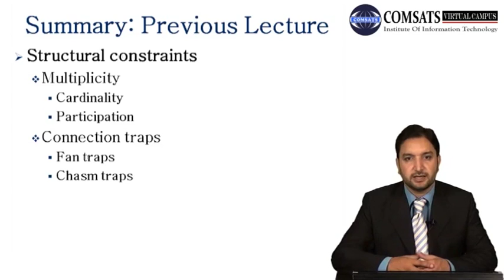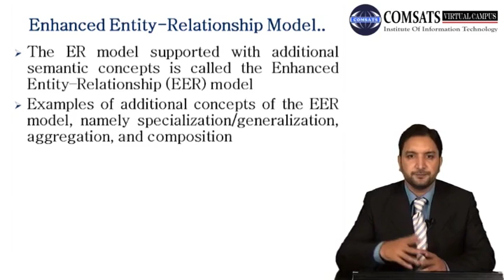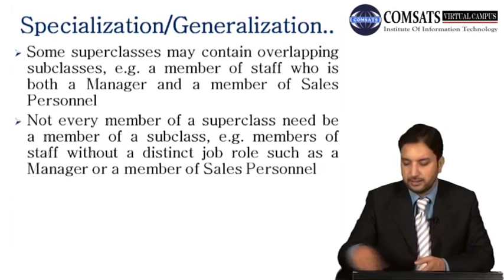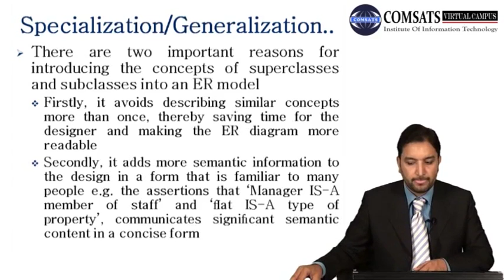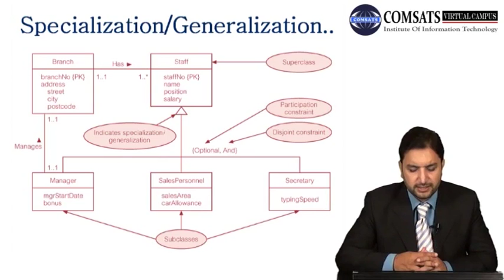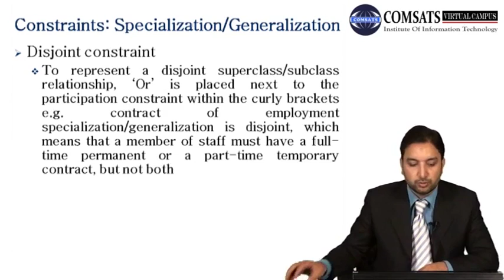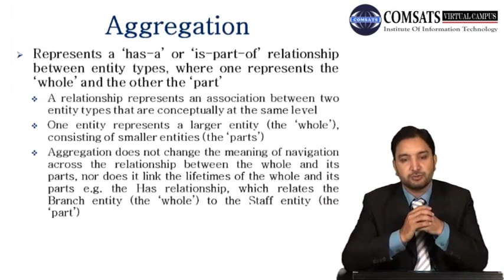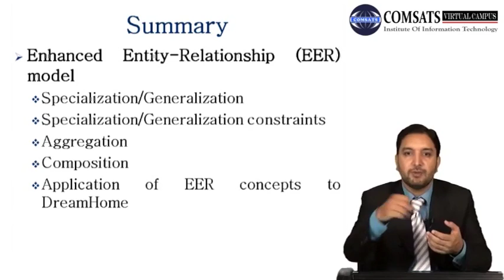Entity Relationship Modeling in Database in Urdu Hindi LECTURE 25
Entity Relationship Modeling is a critical aspect of database design and development. It involves the creation of a visual representation of the database structure, including the entities, attributes, and relationships between them. This modeling technique is essential in building robust and efficient databases that are capable of handling complex data structures.

In this YouTube video, we delve deep into the world of Entity Relationship Modeling, exploring its importance in database design and development. We will cover the basics of this modeling technique, including the different types of entities, attributes, and relationships that exist within a database. We will also take a closer look at the various tools and techniques that are commonly used to create and manage Entity Relationship Models.

Our discussion will also include practical examples of how Entity Relationship Modeling can be used to solve real-world problems. We will look at how this modeling technique can help organizations to build databases that are more secure, scalable, and responsive to changing business needs.

By the end of this video, you will have a deep understanding of Entity Relationship Modeling and how it can be applied in database design and development. Whether you are a seasoned database developer or a beginner, this video will provide you with valuable insights and practical tips to help you build better databases.